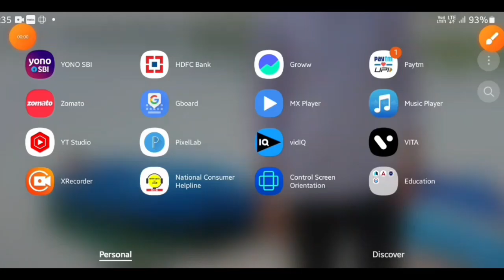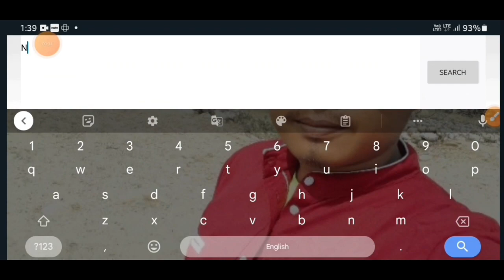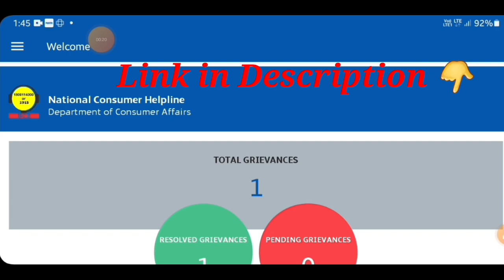How to File Complaint in National Consumer Helpline | Complaint Against Amazon/Flipkart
How to File Complain in National Consumer Helpline | Complaint Against Amazon/Flipkart

Video Chapter:-
0:00 Introduction
0:27 By Toll Free Number
0:50 Consumer Complaint on WhatsApp
2:06 Consumer Complaint By Application

Your Queries-

How to File Complaint in National consumer helpline
how to complain in National consumer helpline gov.in
how to complain in National consumer helpline
National consumer helpline
consumer complaint in National consumer helpline
National consumer helpline mein complaint kaise karen
online Froud complaint in National consumer helpline
National consumer helpline online complaint
nch mein complaint kaise karen
how to complaint online in NCH
national consumer helpline kya hai
How to Complain in National cyber crime
How to registered complaint in National consumer helpline
File consumer complaints on WhatsApp
online complaint against Company
how to complaint against Flipkart
how to Complaint online against Amazon
how to consumer complaint by app
WhatsApp se consumer complaint kaise kare
National consumer helpline Initiative for consumer Grievances
Consumer court vs National consumer helpline complaint
consumer court
consumer forum

Is video me maine 3 tarike se National consumer helpline me complaint karna bataya hai.